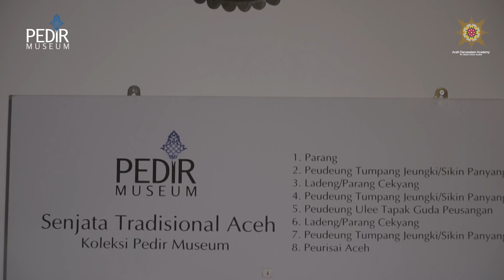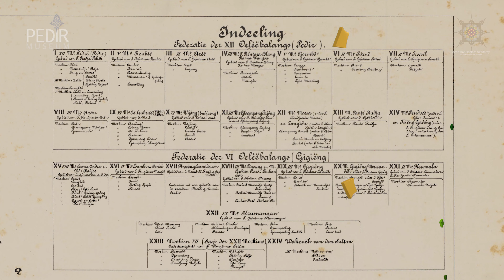Surat Persiapan Perang Fisabilillah Aceh Darussalam Melawan Belanda di Kuta Sigli Tahun 1891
Surat Ajakan persiapan Perang di Kuta Sigli, dari Haji Muhammad bin Abdurrahman Gampong Pukat kepada Tgk Syaikh Aqob di Negri Mukim [Beu]Rabo.

الْحَمْدُ لله رَبِّ الْعَالَمِيْنَ، وَالصَّلاَةُ وَالسَّلاَمُ عَلَى سَيِّدِنَا مُحَمَّد اْلأَنْبِيَاءِ وَالْمُرْسَلِيْنَ وَعَلَي آلِهِ وَأَصْحَابِهِ  جْمَعِيْنَ. أَمَّا بَعْدُ

Adapun kemudian dari itu, maka inilah satu sarung kertas yang termazkur dalamnya salam, do'a, serta ta'zim dan takrim daripada seorang perhamba fakir yang hina dina, gharib, lagi miskin, yaitu Haji Muhammad Gampong Pukat yang ada terhenti sekarang ini dari negri Pante Garot jua adanya, kepada wajah yang mulia lagi ter-a'la dan fadhla yaitu yang bernama Teungku Syaikh [A]Qob yang ada hayatnya sekarang ini di dalam Negri Mukim [Beu]Rabo, salamullahuta'ala fid darain, amin.

Syahdan, perhamba ta'rifkan kepada Tuan-tuan yang saudara perhamba akan hal kafir Belanda ji kehendak perang kita muslimin u kuta Sigli sekarang ini, waktu sampai surat pada tangan tungku yang saudara perhamba, Teungku ilir dengan segera-segera serta rakyat-rakyat dan perkakas-perkakas perang jangan tiada ada.

Tam[at] al kalam
bil khair sanah
1308 Hijriah

∎ Lembaga Afiliasi:
Mapesa (Masyarakat Peduli Sejarah Aceh)